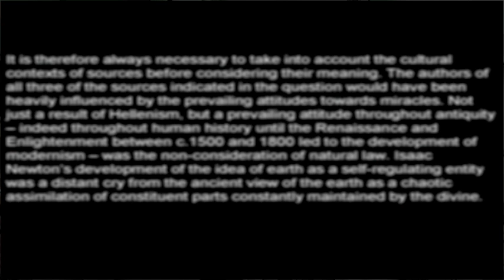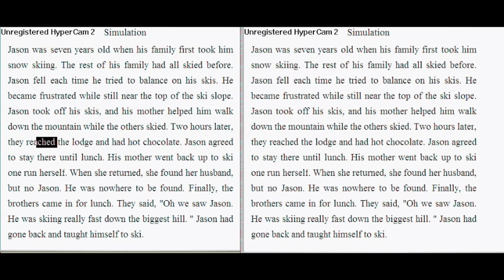Visual Problems & Dyslexia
Keith Holland outlines the ways that visual problems can effect learning.